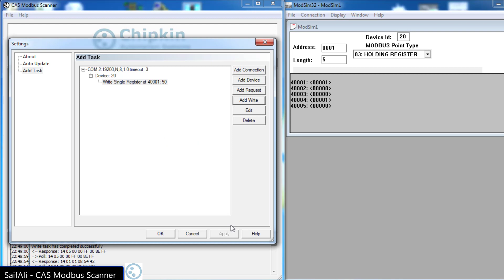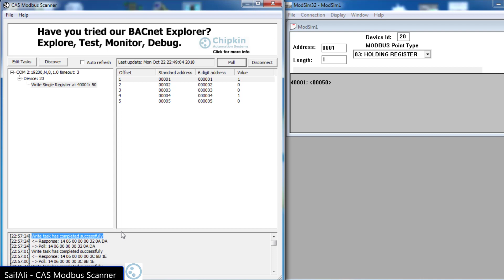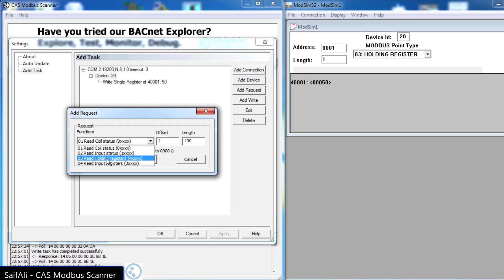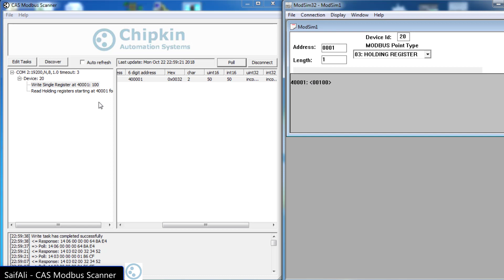#18 CAS Modbus Scanner Preset single register عربي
شكرا لمتابعة الفديوهات التعليمية
للدعم والتبرع لاستمرار القناة يرجى زيارة الرابط التالي
للتدريب مدفوع الثمن والعملي وشراء قطع الغيار وانشاء مشاريع جديدة يرجى زيارة الرابط